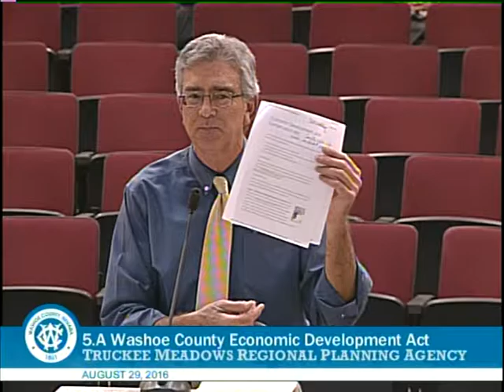Truckee Meadows Regional Planning Agency | August 29, 2016